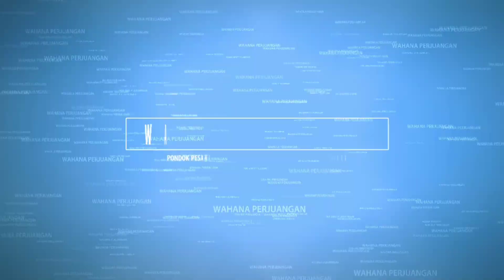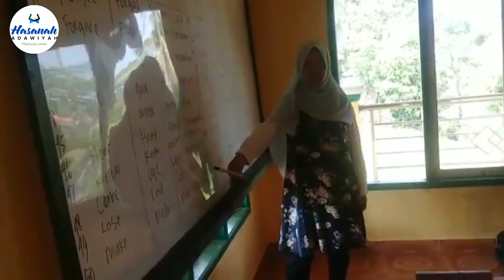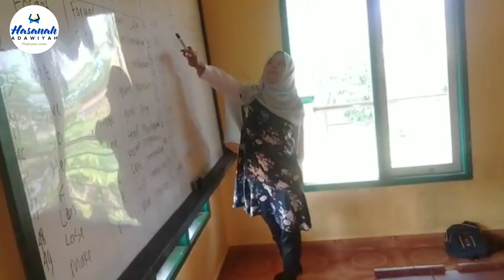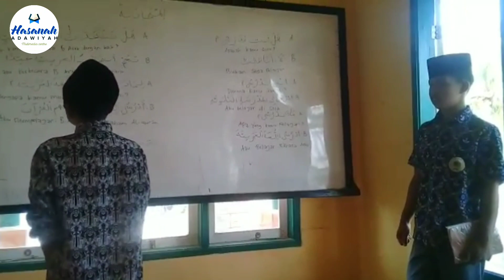Saturday For Ekstrakulikuler & Kokulikuler - Hasanah Adawiyah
Pembentukan karakter, Tahfidzul Qur'an, Tahfidzul Hadits

PESANTREN HASANAH ADAWIYAH BOJONGPICUNG